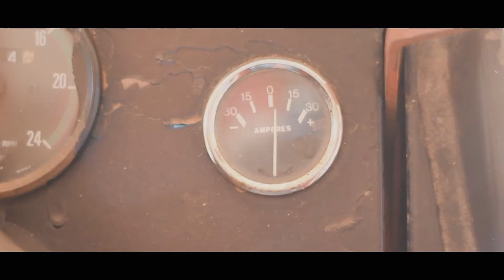TRATOR SOGRO - MASSEY FERGUSON 275